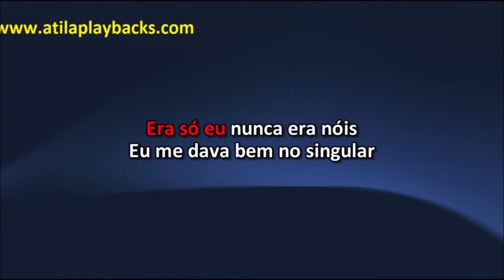Henrique E Juliano O Céu Explica Tudo